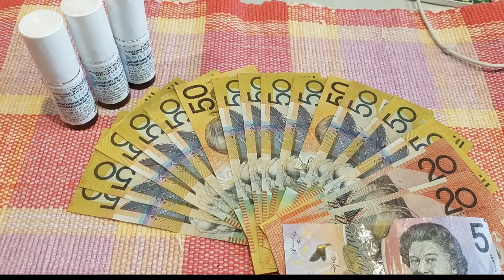Bad Laws Hurt Good People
#1 = Episode One - Short promo clip for the 'Bad Laws Hurt Good People' which you can read all about at our project